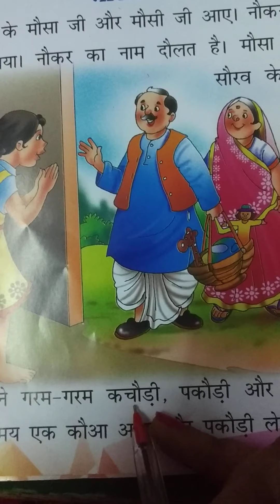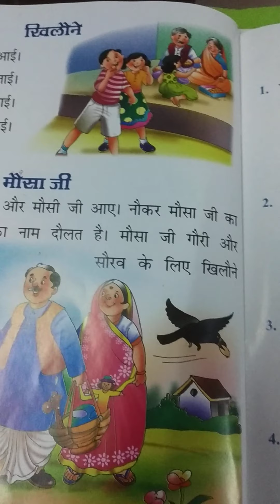Prep Hindi Ooo ki Matra